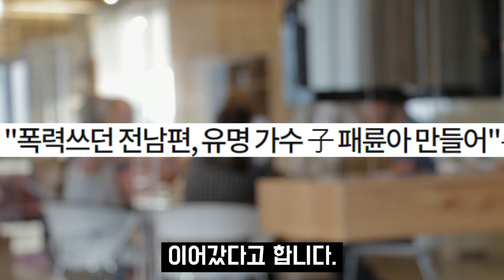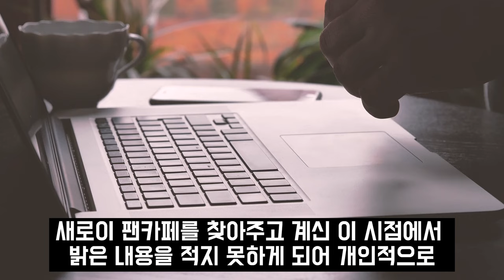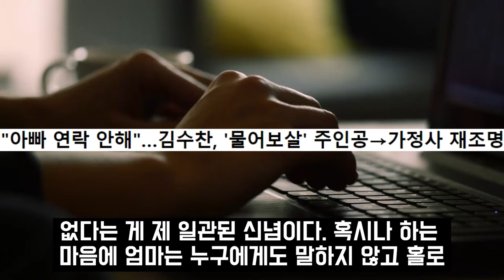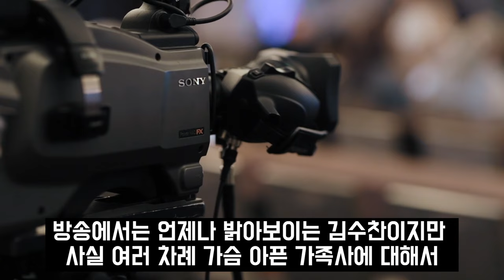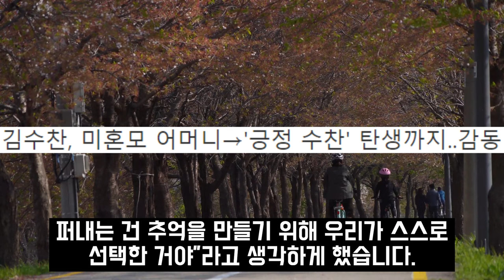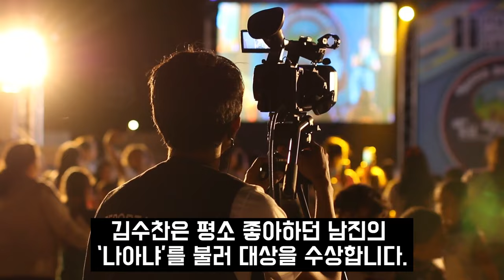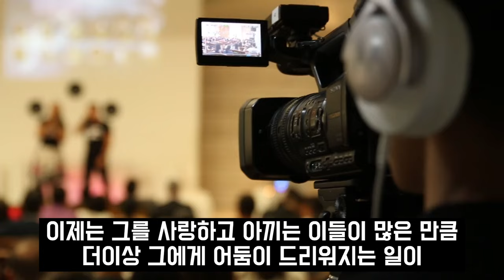가수 김수찬 맨발로 겨우 도망쳐 나와.. 안타까운 도움요청에 결국..